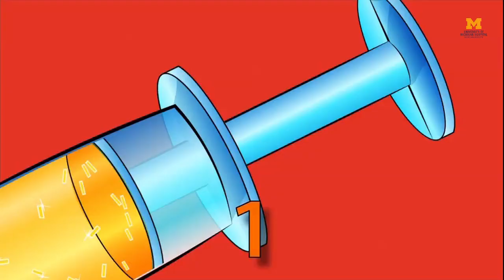Comfort and Distraction during needle sticks and pokes (short version)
This animated program has been shown to significantly help reduce the young child’s fear and anxiety which improve their patient experience on its own. Spending just a few seconds introducing it to the patient prior to them watching the video, greatly enhances its effectiveness.